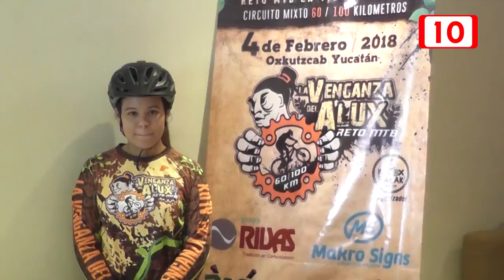104503 “La venganza del Alux” reto para los ciclistas